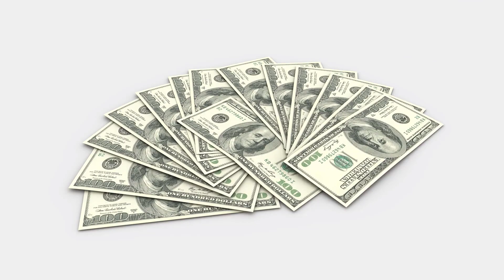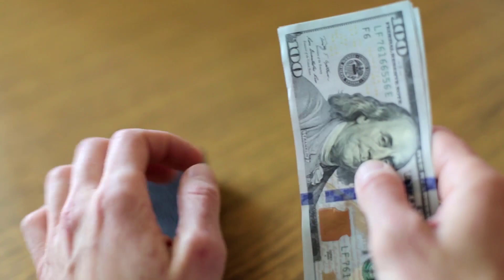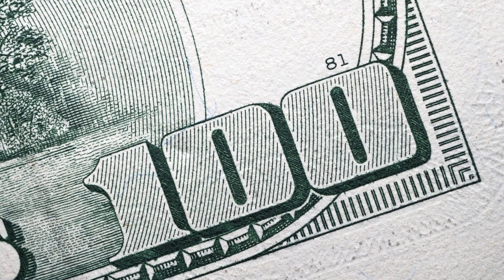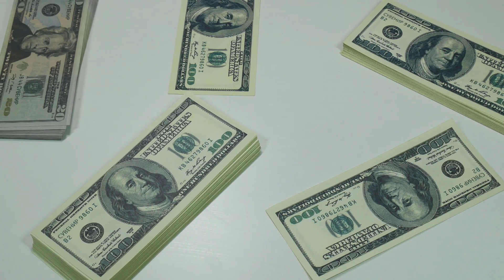Small Business Health Insurance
Welcome to our informative video on Small Business Health Insurance, the essential solution for providing comprehensive healthcare coverage to your employees. In this video, we explore the importance of Small Business Health Insurance and how it benefits both employers and employees.

Join us as we delve into the intricacies of Small Business Health Insurance, explaining how it offers a range of medical benefits and financial protection for your workforce. Discover the various coverage options available, including medical, dental, and vision insurance, as well as wellness programs.

Learn about the advantages of offering Small Business Health Insurance to attract and retain top talent, as well as the potential tax benefits for employers. Gain insights into how to choose the right plan, navigate the enrollment process, and effectively manage your insurance options.

From startups to established businesses, this video caters to small business owners looking to provide quality healthcare benefits to their employees. We'll address common questions and concerns, helping you make informed decisions about Small Business Health Insurance.

Don't compromise on the well-being of your employees. Watch this video today and unlock the knowledge and tools necessary to provide comprehensive healthcare coverage through Small Business Health Insurance.